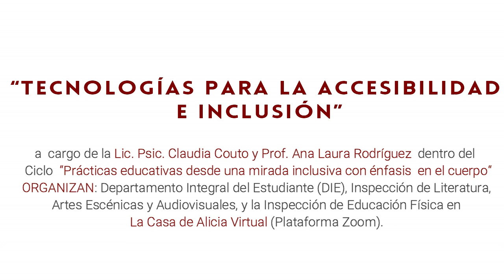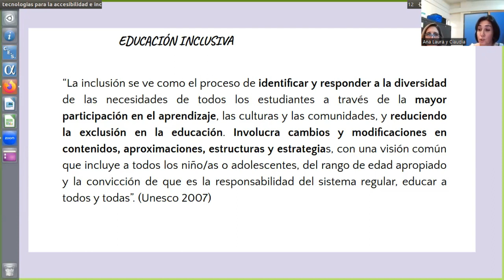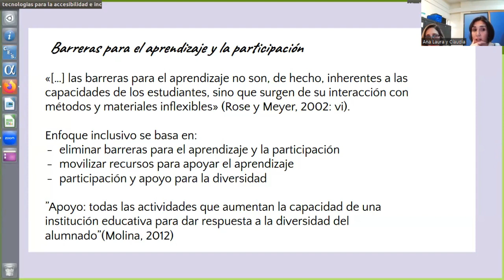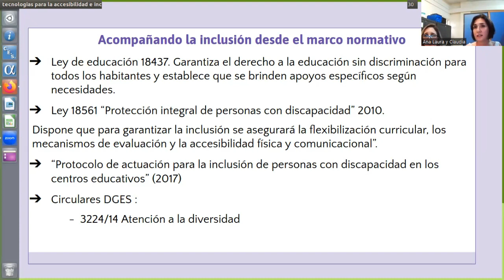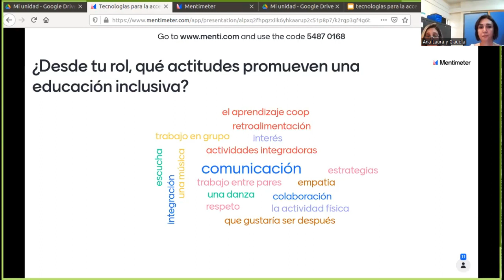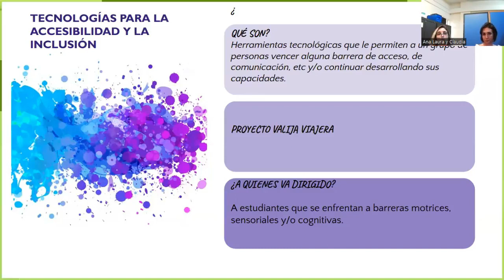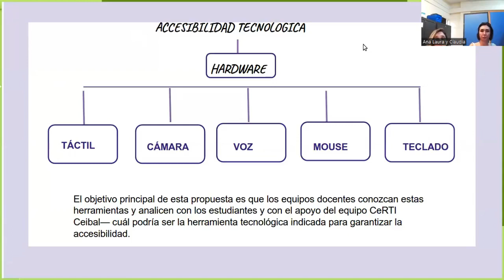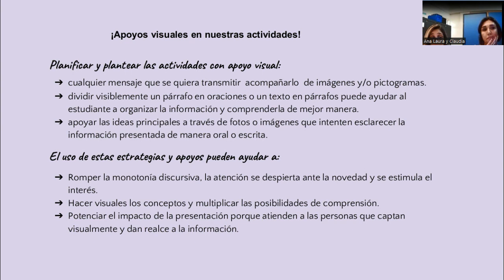Ciclo “Prácticas educativas desde una mirada inclusiva con énfasis en el cuerpo“5to. Encuentro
“Tecnologías para la accesibilidad e inclusión” A cargo de laLic. Psic. Claudia Couto y la Prof. Ana Laura Rodríguez. Moderadora: Prof. Claudia Pisani.
Ciclo organizado por el Departamento Integral del Estudiante (DIE), la Inspección de Literatura, Artes Escénicas y Audiovisuales,   y la Inspección de Educación Física con el apoyo de la Cátedra “Alicia Goyena” (DGES).
Montevideo, martes 29 de noviembre del 2022.